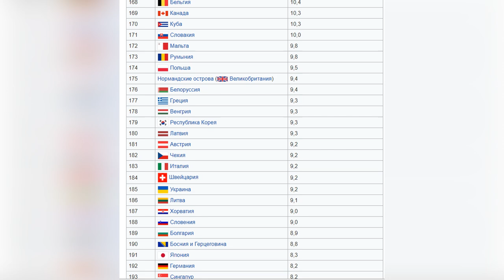Рожденные в 80-90е самое убогое поколение?!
Люди рожденные в 80-е 90-е, самое убогое поколение, не использовавшее те невероятные возможности которые у них были?! Так ли это? Или нам что-то помешало и мы ни в чем не виноваты? В данном ролике мы разбираем, максимально важный и не простой вопрос, на который есть ответ.

Ответы на все вопросы, вы как всегда узнаете на моем канале.